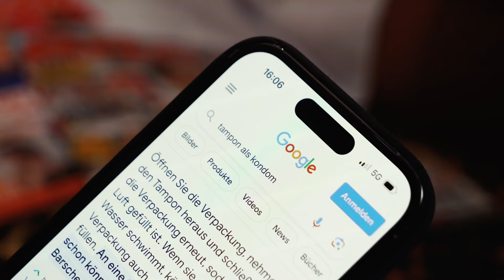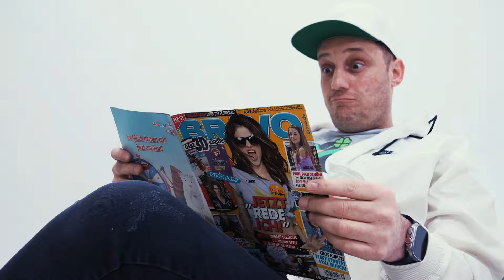Unnormal - Dr. Sommer (official video)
Hier ist das brandneue Unnormal Video zur aktuellen Single ''Dr. Sommer"